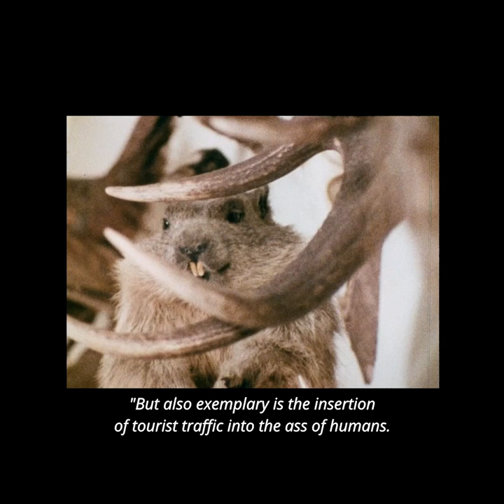Elfriede Jelinek - Language Unleashed | CPH:DOX 2023